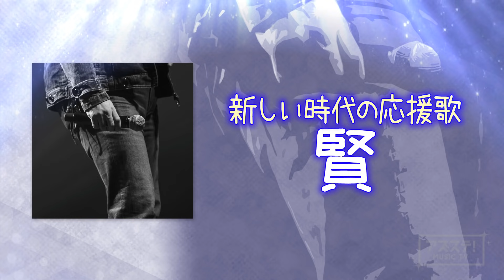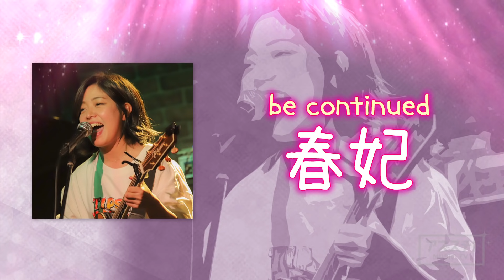アズステ シーズン3-4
ライブイベントが開催しづらくなった今、ミュージシャンと応援するファンをつなげる音楽番組です。

【出演者】
賢
桜井 美紅
春妃
小松 浩之

【司会】
石川 勇人
早川 響

【ナレーター】
KENICHI